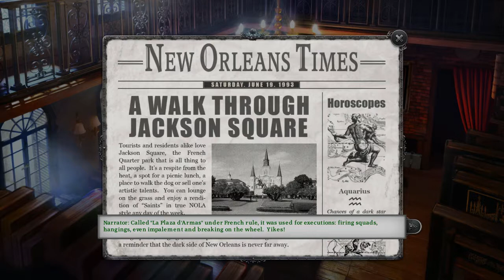Tsuki Plays: Gabriel Knight SotF - 2 [Day 2]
[Gabriel Knight: Sins of the Father]
We end day 1 with a peek at the illustrious Malia Gedde. On day 2, we head over for a chat with our buddy Mosely and we try and track down Malia for a 'chat'

I edit on: Hitfilm 4 Express
Audio: Audacity